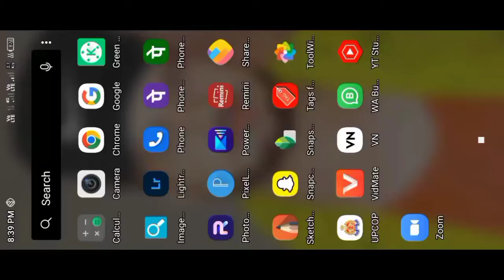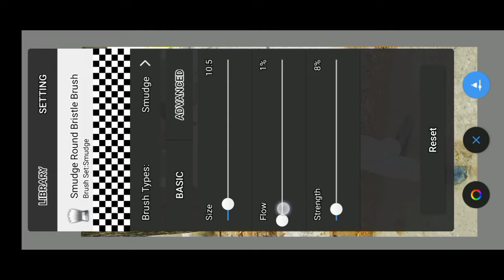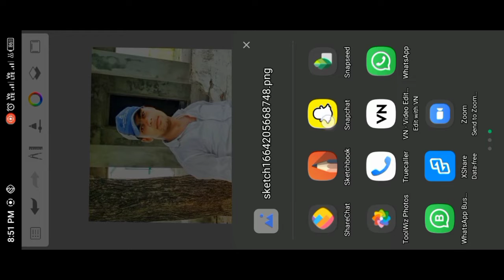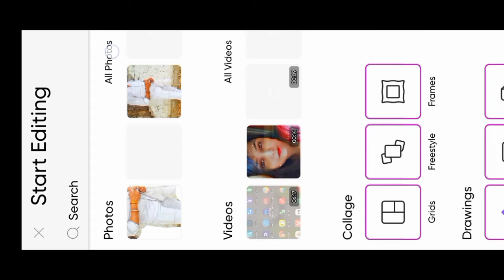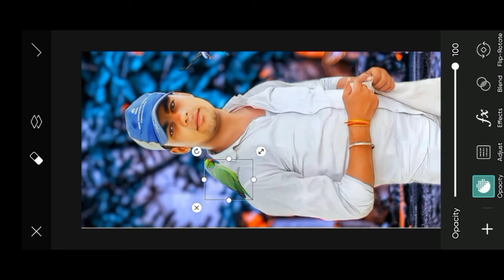Face गोरा कैसे करें Photo Editing || Background Change कैसे करें Picsart में || Face Smooth Photo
Your Search :-

Akash Yadav From - Aligarh (UP)